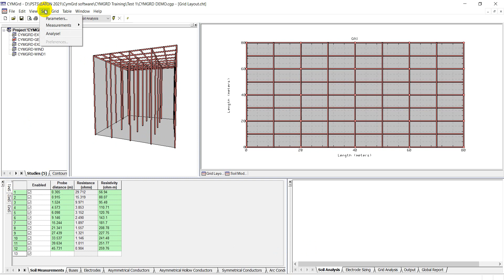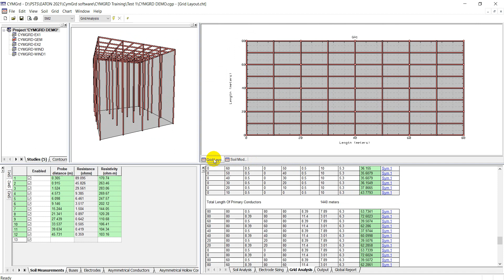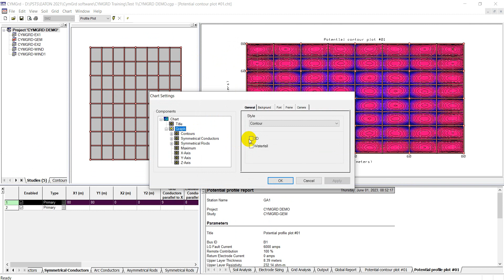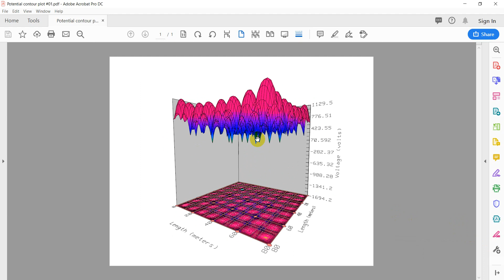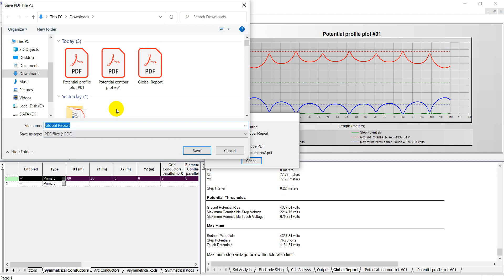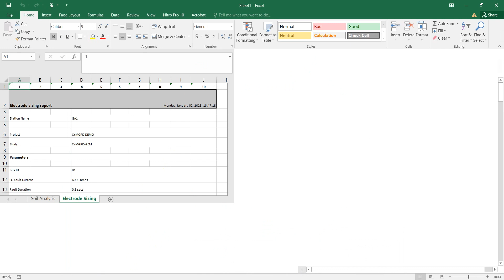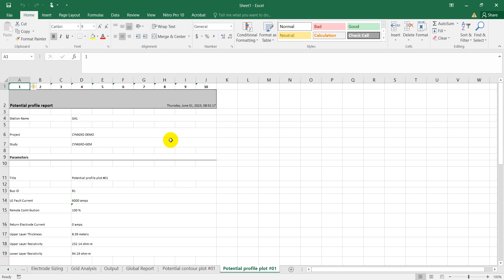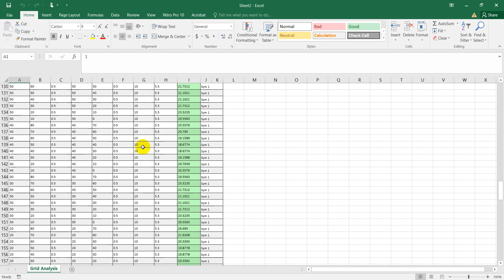CYMGRD SOFTWARE: HOW TO EXPORT REPORT TO EXCEL OR PDF FILE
Eaton's CYMGRD software is a substation grounding grid design and analysis program specially developed to help engineers optimize the design of new grids and reinforce existing grids, of any shape, by virtue of easy to use, built-in danger point evaluation facilities. User-friendly data entry, efficient analysis algorithms and powerful graphical facilities make the CYMGRD software an efficient tool to help the engineer arrive at technically sound and economical designs. The program conforms to IEEE 80 2013, IEEE 81 1983 and IEEE 837 2002.
🏠Company: TPK Electric Company Limited